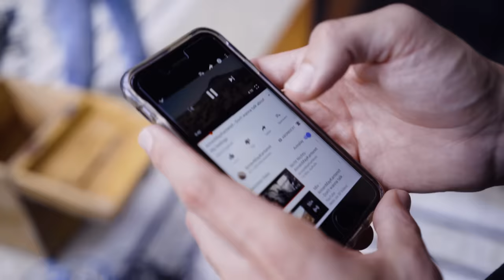Schlagschatten Episode 8: Konzert in Istanbul / İstanbulda - AnnenMayKantereit (Dokumentation)